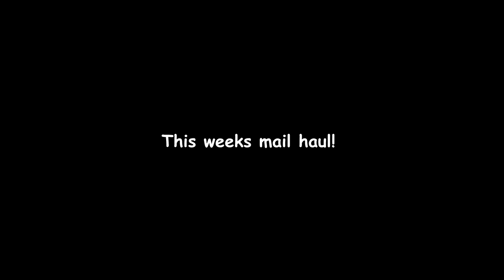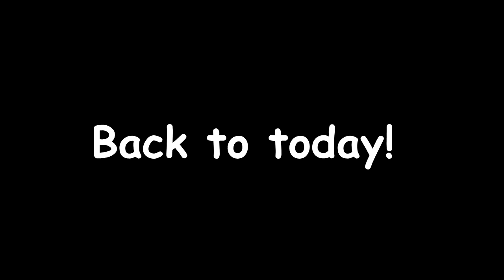DRAMA IN THE HORSE PADDOCK! Day 068 (03/09/18)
DRAMA IN THE HORSE PADDOCK!

12:20 Invested - Loving Caliber

DaybyDayVlogs
110 North Front Street - A3,
Suite #213
Belleville, Ontario, K8P 0A6
Canada